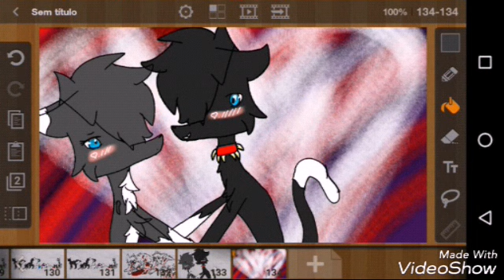Scourge x Midnight Claw